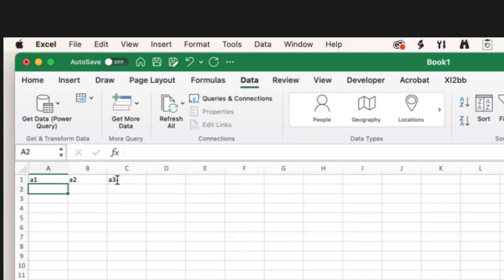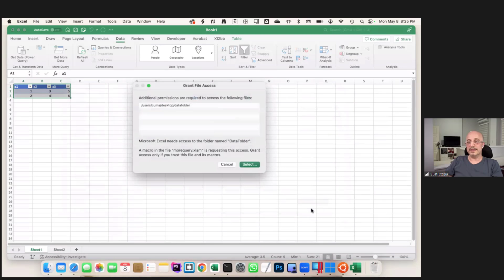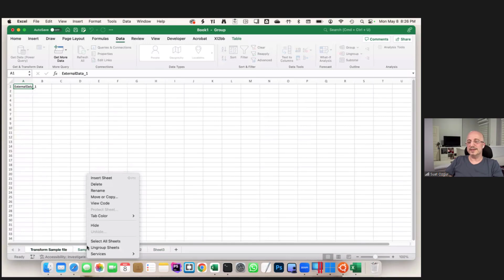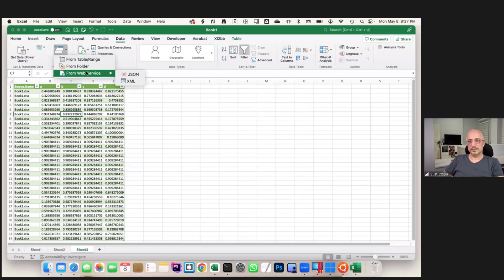Excel for Mac New AddIn Brings More Data To Power Query - Episode 2598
Microsoft Excel Tutorial: Replace the missing connectors in Mac Power Query.
Power Query for Mac Excel is missing From Table/Range.
Power Query for Mac Excel is missing From Folder.
Power Query for Mac Excel is missing From XML.
Power Query for Mac Excel is missing From JSON.

A new More Data add-in from Suat Ozgur at MrExcel adds all four of these functionalities to Excel for Mac!

The FREE, open-source add-in adds From Table/Range to Power Query for Mac. It adds From Folder. It adds From XML. It adds from JSON.

In this video, Bill Jelen introduces a new add-in for Mac Excel users created by his friend Suat Ozgur. The add-in, called "Get More Data", allows users to easily bring items back to Power Query from various sources such as tables, folders, JSON, and XML. This is a game changer for Mac users who previously had to use complicated methods to achieve the same result.

Suat demonstrates how the add-in works by showing how to create a Power Query query from a table or range. The add-in also has the ability to create a table if one does not already exist, making the process even smoother. Users can also add custom columns and perform any other transformations they desire, just like on Windows.

The add-in also allows users to easily import data from folders. Suat shows how simple it is to copy and paste the folder path and click "OK" to access the files. The add-in also has the ability to combine multiple Excel files into one, just like on Windows. However, Mac users may notice some additional worksheets created, but these can easily be deleted without affecting the refreshability of the data.

One limitation of Power Query for Mac is the inability to import data from web pages using HTML. However, the add-in covers this by providing connectors for JSON, XML, and API. Suat demonstrates how to use the API connector to retrieve data from a website and expand it in the Power Query editor. The add-in also has a lot of technical details and is available for free and open source, allowing users to improve and customize it to their needs.

Bill and Suat hope that this add-in will make the lives of Mac users easier and encourage them to download it and give it a try. The link to the article where the add-in can be downloaded for free is provided in the video description.

Table of Contents:
(0:00) More Data Add-In fixes Power Query for Mac
(0:37) Get Data From Table/Range on Mac Power Query
(1:18) Get Data From Folder on Mac Power Query
(2:43) Get Data from JSON or XML on Mac Power Query
(3:27) Wrap-up